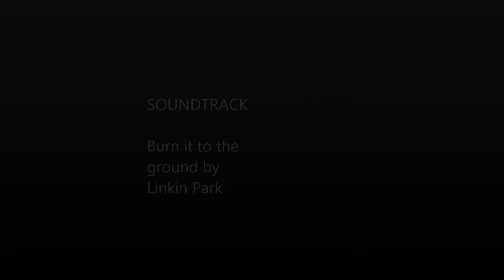Go Pro Hero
First time using my new Go Pro Hero. As always,dedicated to my supportive uncle.

Song is called Burn it down by Linkin Park.